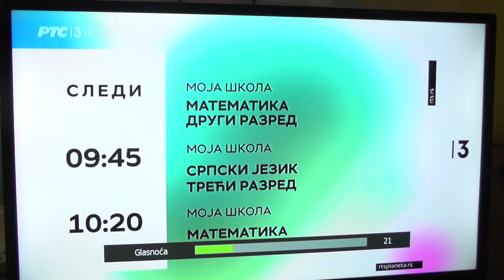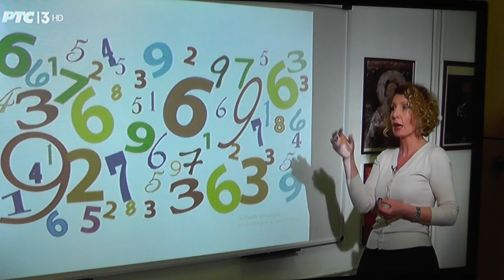UNAPREĐENJE DUALNOG OBRAZOVANJA